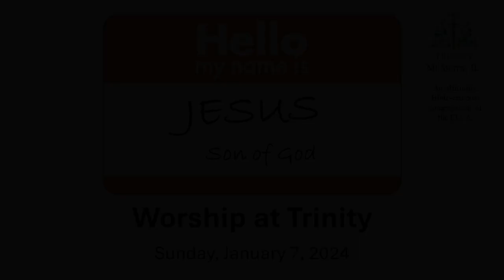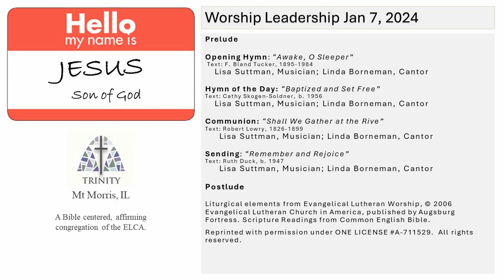Worship for January 7 2024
Welcome and thank you for joining us for your first worship of 2024 here at Trinity! If you would like to support our cause feel free to follow the link to give